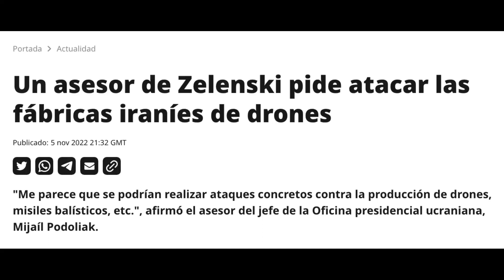✅💥💥Urgente!!! Atacar IRÁN!!! Se le volaron LOS TAPONES!!!!!⚡️guerra Rusia russia vs Ucrania 2022